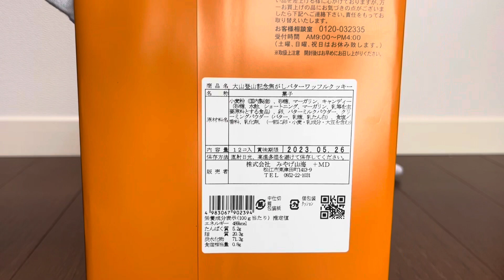大山のお土産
前回の動画で、ちょうど『大山』が出てきたので、だいぶ前に『道の駅 大山恵みの里』で買ったお土産をご紹介します

ちなみに2022年12月ごろのお土産です笑